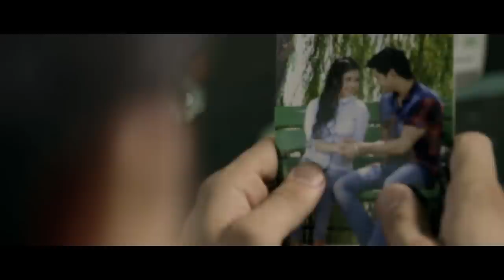Umidshoh - Sensizlik (Official Music Video)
• Credits:
Clipmaker: Sanjar Axadov
Lyrics: Umidulloh Sarayev
Arranger: Akmal Ahmedov